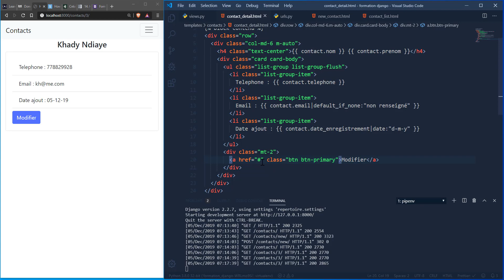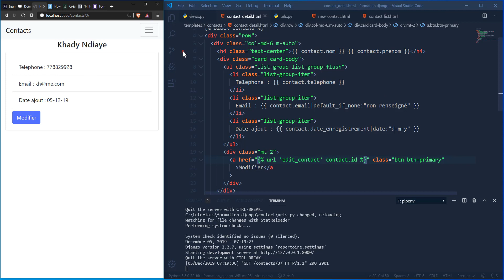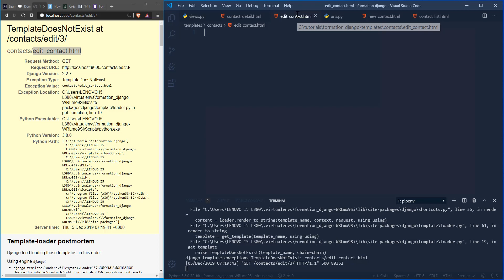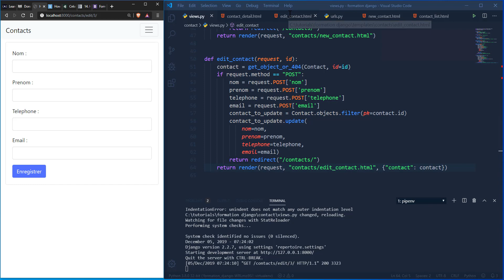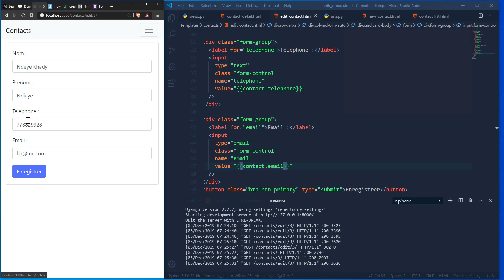FORMATION PYTHON DJANGO, MODIFIER UN CONTACT | Xarala